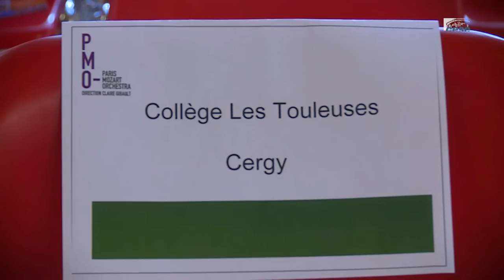Concert du Paris Mozart Orchestra au CESE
Le Paris Mozart Orchestra est une formation de 11 à 45 musiciens non permanente, créée en 2011 à l’initiative de la conseillère du CESE Claire GIBAULT. La vocation du Paris Mozart Orchestra est double : mener une activité de concerts socio-éducatifs en parallèle de son activité de concerts institutionnels.
Le Conseil économique, social et environnemental a accueilli la 4ème édition du concert du PARIS MOZART ORCHESTRA, dans le cadre d'"Un orchestre dans mon Bahut". En présence de Claire Gibault, chef d'orchestre du Paris Mozart Orchestra et conseillère du CESE et de Rost, artiste, président de banlieue active et conseiller du CESE.

700 élèves des collèges et lycées partenaires des académies de Créteil et Versailles assisteront aux 2 représentations. Les musiciens du Paris Mozart Orchestra, accompagnés par la soprano Myrtó Papatanasiù, interprêtent la symphonie n°40 en sol mineur KV. 550 de Wolfgang Amadeus Mozart. Les airs d’opéra sont présentés par Rost.

A propos d'un orchestre dans mon Bahut :
Un Orchestre dans mon Bahut est un projet pédagogique unique et innovant dans le paysage de l'éducation artistique en France. Il vise à démocratiser l’accès à la musique classique en bousculant les codes et en la partageant de manière collégiale et interactive avec les élèves et leurs professeurs. La dimension de proximité et de co-création est au coeur du projet du Paris Mozart Orchestra, qui contribue ainsi à la lutte contre l’échec scolaire, l’exclusion et toutes les formes de discriminations socio-culturelles. En allant à la rencontre de jeunes sur leur lieu de vie et d’études, puis en les invitant dans une grande institution parisienne, le Paris Mozart Orchestra défend avec passion l’accès de tous à toutes les cultures et aux pratiques musicales collectives qui encouragent  également l’engagement citoyen.

Réalisation, captation, montage : Alexandra Texier